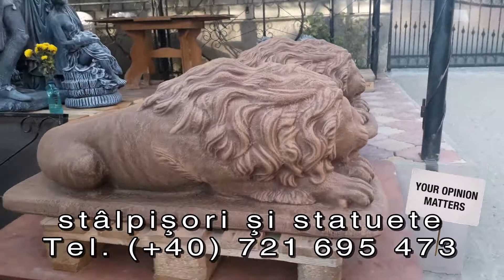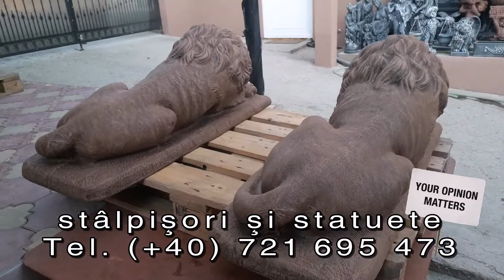Statueta leu mare culcat din beton, antichizat maro, model S9.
Cod produs: MODEL S9
Pret: 700 lei
Detalii Tehnice:
Inaltime: 40 cm.
Latime baza: 105x35 cm.
Greutate: 147 kg.
Material: beton aditivat cu agregate concasate.
stalpisori si statuete
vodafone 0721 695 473